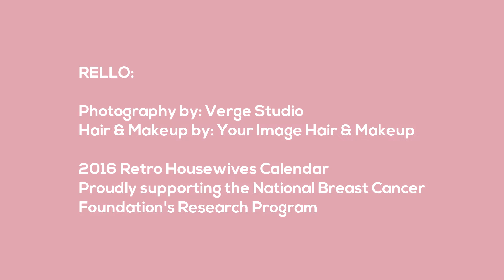Behind The Scenes at Our 2016 Pin-Up Calendar Shoot with 'Miss September'; Rello!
Verge Studio Photography is proudly supporting the National Breast Cancer Foundation's Research Program. $5 from the sale of each Retro 2016 Calendar will go directly to this fantastic charity!

Head to the website NOW to get your hands on a Limited Edition Calendar today!